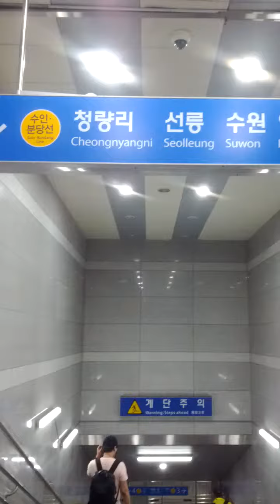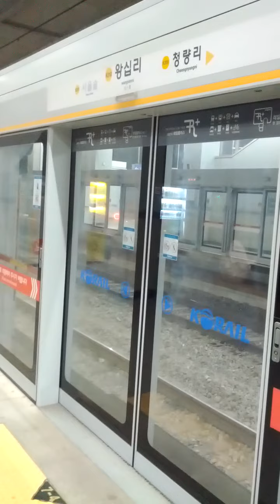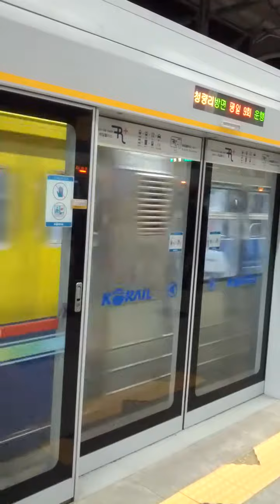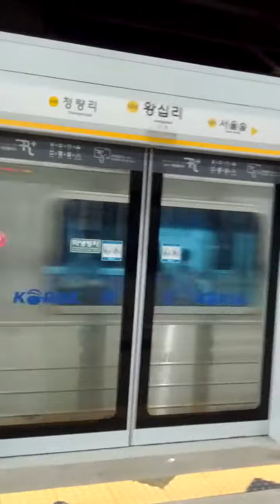Wang Sim Ni Station(K210)-07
Tue 31st Aug 2021(AH 1443 Muharram 23rd).